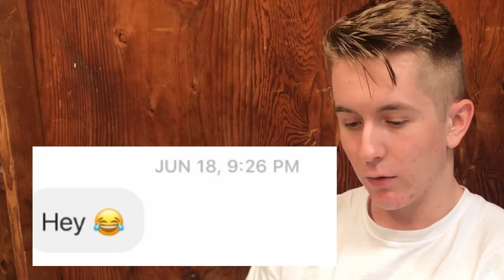TRUE VICTIM OF CATFISHING (Part 2)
In this BBC report, we follow up on Minge Cocksinworth's report on catfishing victim Will Fahey. We are given a tour of Will Fahey's garden. A garden which has been used as a therapeutic tool to recover from his catfishing. When discussing the conversation with him and the filipina woman, he gives us a glimpse of the catfishing that occured between May and July of 2018. For months, he suffered as a true victim of catfishing in silence. Now we share his story.